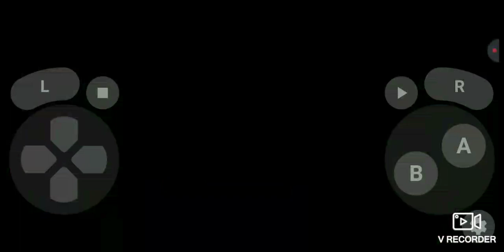July 21, 2023